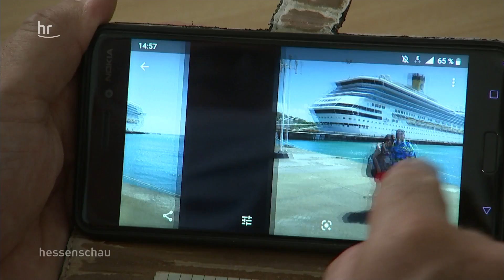Corona-Erkrankung kann Herzschäden nach sich ziehen | hessenschau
Forscher der Uniklinik Frankfurt haben in einer Studie herausgefunden, dass eine Corona-Erkrankung Herzschäden nach sich ziehen kann – auch bei milden Krankheitsverläufen und auch, wenn die Patienten vor der Infektion als fit galten.